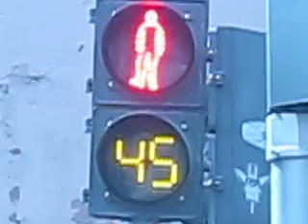Walk -- Don't Walk, Mexico City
LED signal-man looks at watch and taps foot. Then 360 panorama of teeming weekend afternoon streets of industry and visitation.